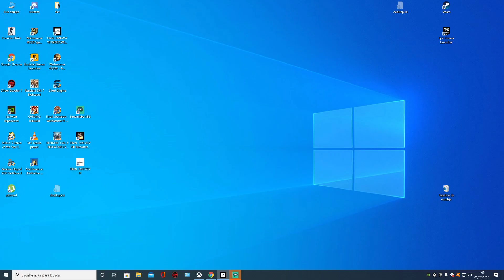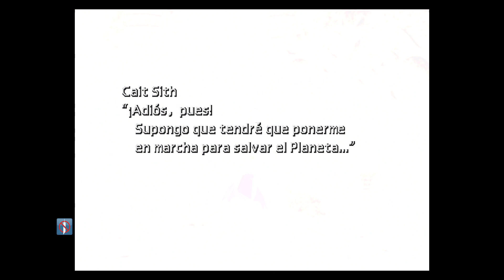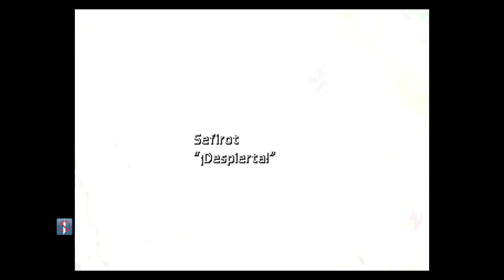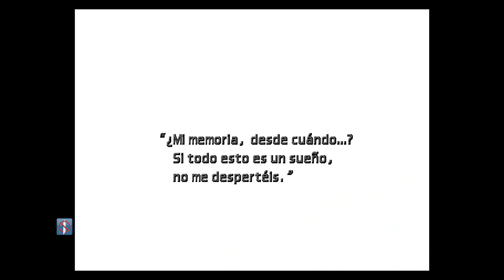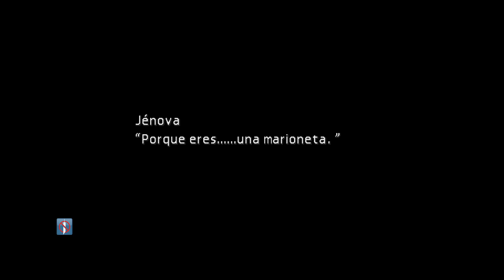final fantasy 7 cap06